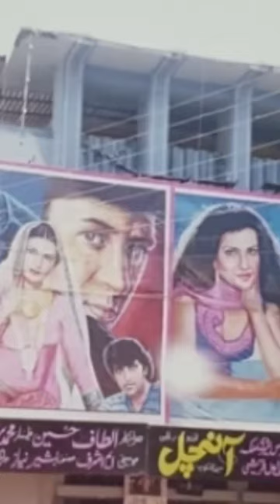Old Cinema Houses in Pakistan | Karachi Kay Cinema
shortvideo You can find fascinating videos in our video section covering a variety of topics;